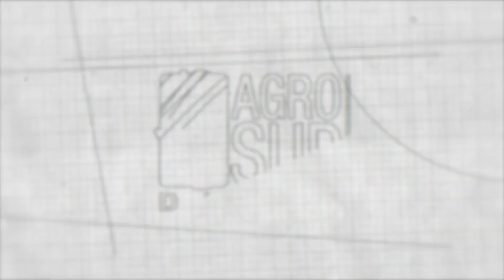Élève-ingénieur - rentrée promo 2020 AgroSup Dijon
Rentrée en première année de la promotion 2020 des élèves ingénieurs en agronomie et agroalimentaire d'AgroSup Dijon